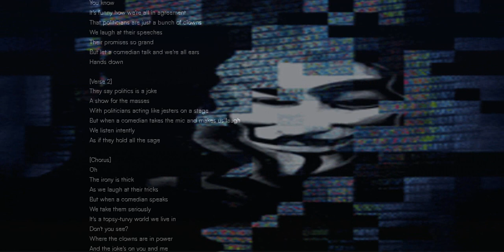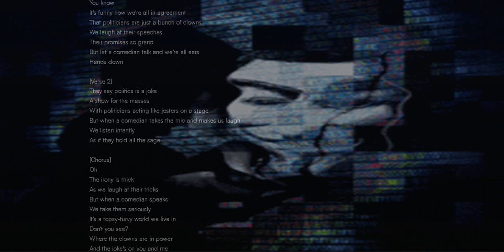🅾🅷, 🆃🅷🅴 🅸🆁🅾🅽🆈...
[ᵥₑᵣₛₑ]
Yₒᵤ ₖₙₒw
ᵢₜ'ₛ fᵤₙₙy ₕₒw wₑ'ᵣₑ ₐₗₗ ᵢₙ ₐgᵣₑₑₘₑₙₜ
ₜₕₐₜ ₚₒₗᵢₜᵢcᵢₐₙₛ ₐᵣₑ ⱼᵤₛₜ ₐ bᵤₙcₕ ₒf cₗₒwₙₛ
Wₑ ₗₐᵤgₕ ₐₜ ₜₕₑᵢᵣ ₛₚₑₑcₕₑₛ
ₜₕₑᵢᵣ ₚᵣₒₘᵢₛₑₛ ₛₒ gᵣₐₙd
Bᵤₜ ₗₑₜ ₐ cₒₘₑdᵢₐₙ ₜₐₗₖ ₐₙd wₑ'ᵣₑ ₐₗₗ ₑₐᵣₛ
ₕₐₙdₛ dₒwₙ

[ᵥₑᵣₛₑ ₂]
ₜₕₑy ₛₐy ₚₒₗᵢₜᵢcₛ ᵢₛ ₐ ⱼₒₖₑ
ₐ ₛₕₒw fₒᵣ ₜₕₑ ₘₐₛₛₑₛ
Wᵢₜₕ ₚₒₗᵢₜᵢcᵢₐₙₛ ₐcₜᵢₙg ₗᵢₖₑ ⱼₑₛₜₑᵣₛ ₒₙ ₐ ₛₜₐgₑ
Bᵤₜ wₕₑₙ ₐ cₒₘₑdᵢₐₙ ₜₐₖₑₛ ₜₕₑ ₘᵢc ₐₙd ₘₐₖₑₛ ᵤₛ ₗₐᵤgₕ
Wₑ ₗᵢₛₜₑₙ ᵢₙₜₑₙₜₗy
ₐₛ ᵢf ₜₕₑy ₕₒₗd ₐₗₗ ₜₕₑ ₛₐgₑ

[Cₕₒᵣᵤₛ]
ₒₕ
ₜₕₑ ᵢᵣₒₙy ᵢₛ ₜₕᵢcₖ
ₐₛ wₑ ₗₐᵤgₕ ₐₜ ₜₕₑᵢᵣ ₜᵣᵢcₖₛ
Bᵤₜ wₕₑₙ ₐ cₒₘₑdᵢₐₙ ₛₚₑₐₖₛ
Wₑ ₜₐₖₑ ₜₕₑₘ ₛₑᵣᵢₒᵤₛₗy
ᵢₜ'ₛ ₐ ₜₒₚₛy₋ₜᵤᵣᵥy wₒᵣₗd wₑ ₗᵢᵥₑ ᵢₙ
Dₒₙ'ₜ yₒᵤ ₛₑₑ?
Wₕₑᵣₑ ₜₕₑ cₗₒwₙₛ ₐᵣₑ ᵢₙ ₚₒwₑᵣ
ₐₙd ₜₕₑ ⱼₒₖₑ'ₛ ₒₙ yₒᵤ ₐₙd ₘₑ